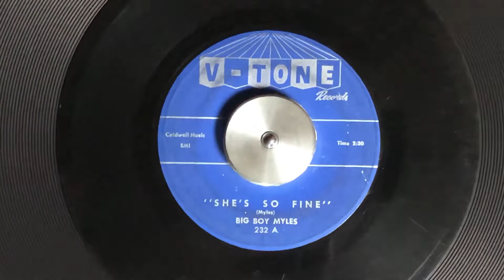Big Boy Myles 45rpm V-TONE 232 She’s So Fine